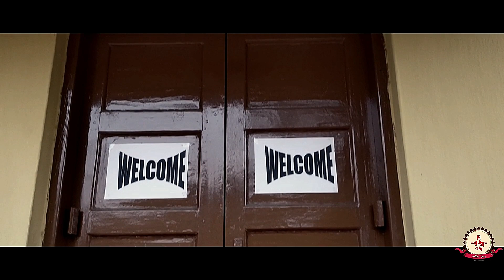The Rongo Bongo|Assembly of God Church | Ep-1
vlog-1#episode_1#rongo_Bongo

team
- suvo,ankan,Priyangshu,Avishak